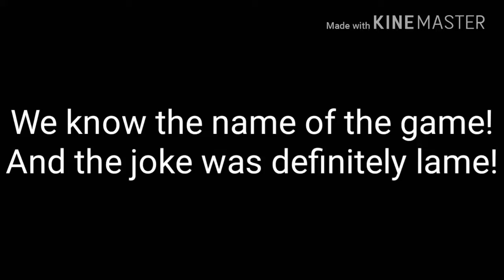We Know the Name of the Game Sound Effect (davemadson)